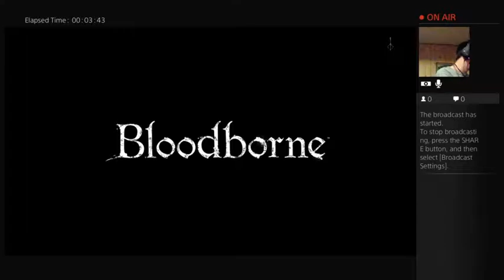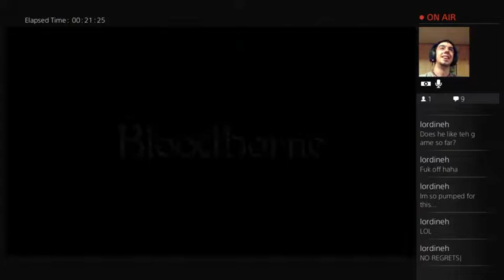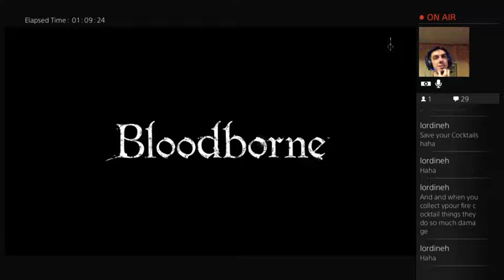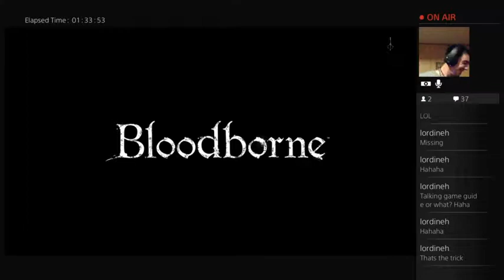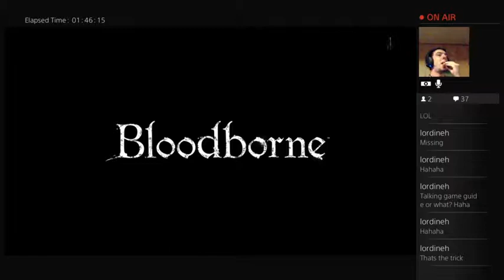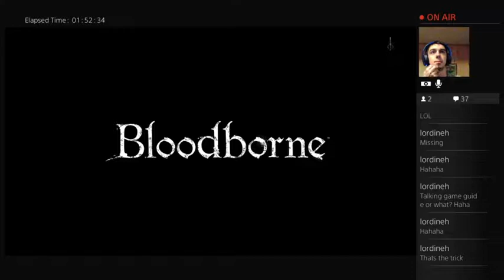BloodBorne! + Gaming4Charity - 1 / 2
Okay so it took me 3 hours to finally beat the first boss! I'm sorry if that depresses you but it's true. Anywho please don't forget to follow me on twitch or even sub to my channel as well don't forget to donate as all donations will go to Relay4Life which is a cancer awareness charity to finding a cure. Peace out.